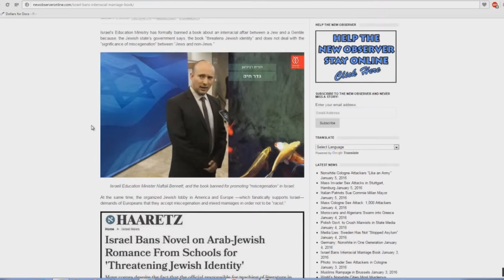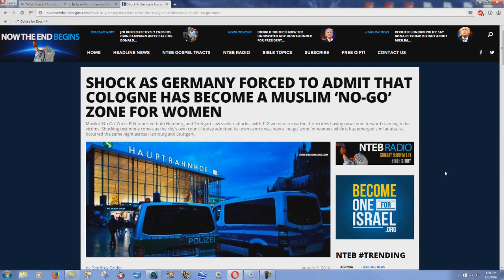Israel Bans Book On Interracial Marriage!